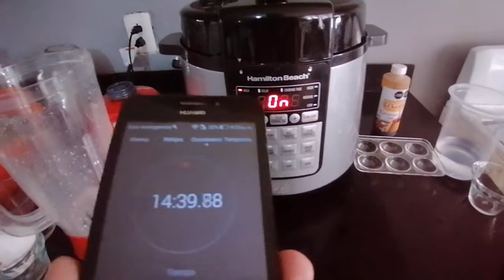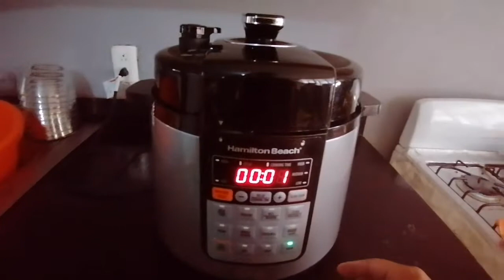FLAN DE COCO en olla multifuncional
En el video les comparto una manera de como se puede preparar una flan sabor a coco en la olla eléctrica a presión.